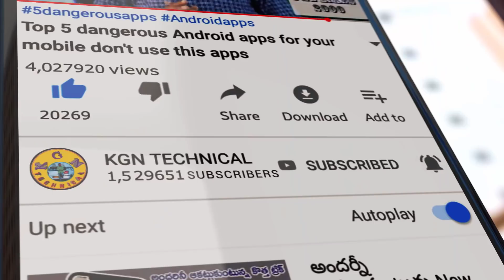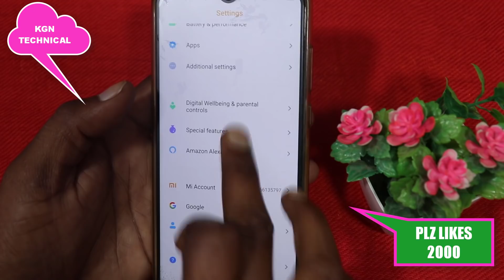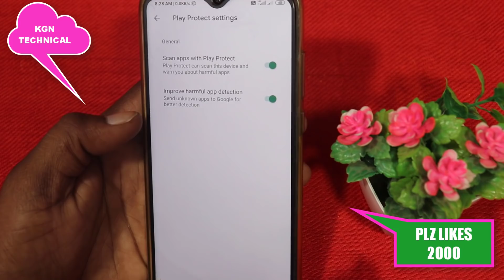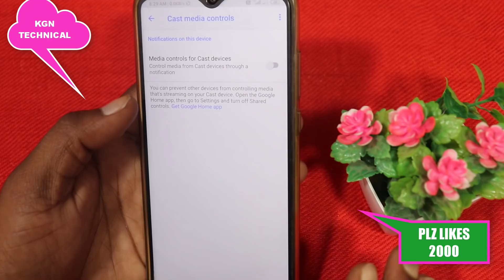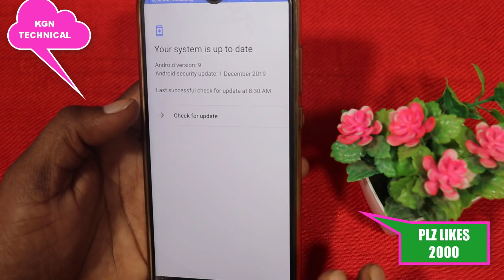Smartphone వాడే ప్రతి ఒక్కరూ ఈ settings నీ వెంటనే ON చేయండి లేదంటే మీకు తెలియకుండా మీ మొబైల్ హ్యాక్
Smartphone వాడే ప్రతి ఒక్కరూ ఈ settings నీ వెంటనే ON చేయండి లేదంటే మీకు తెలియకుండా మీ మొబైల్ హ్యాక్ అయిపోతుంది mobile security tips